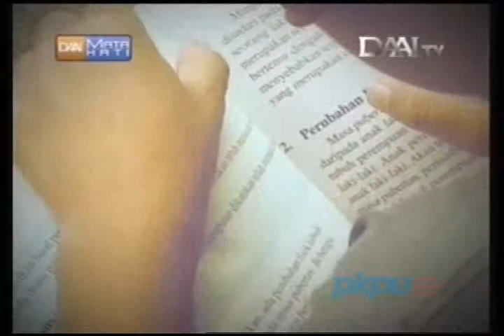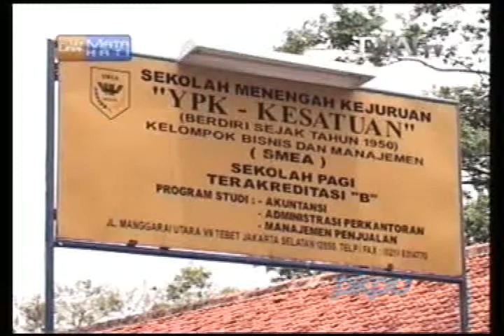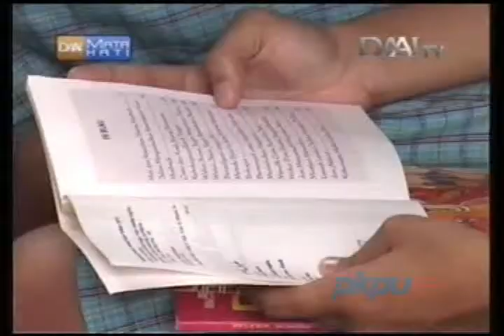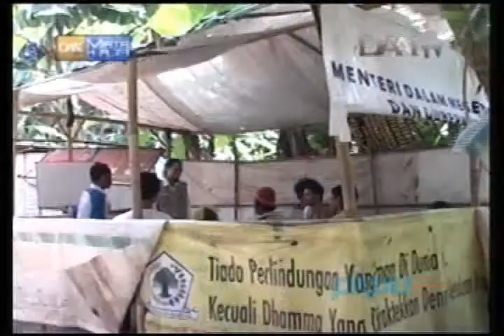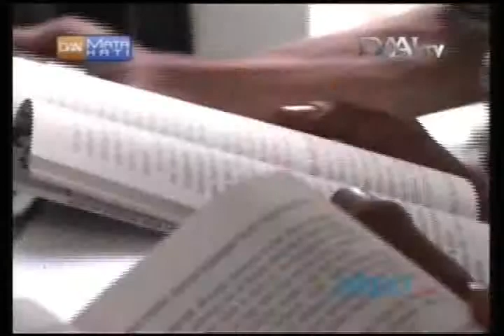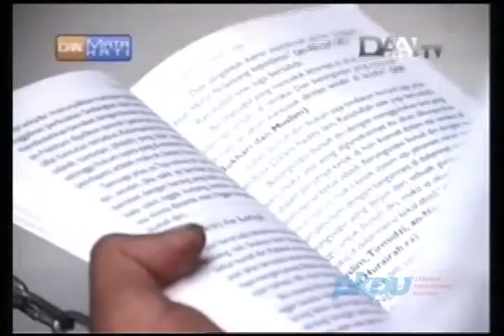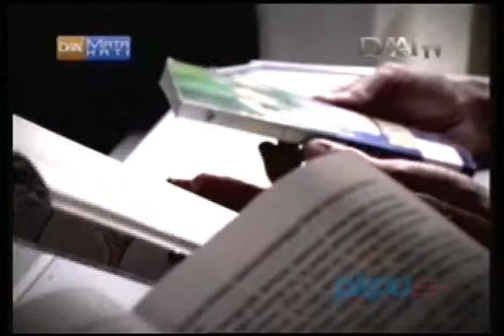Perpustakaan Keliling PKPU-PT.Hero.avi